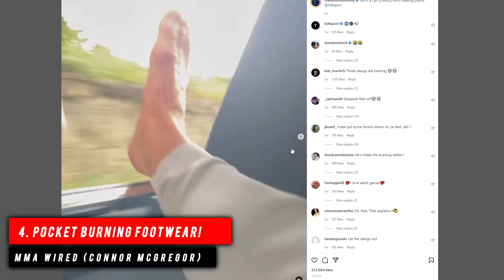5 Ridiculous Things Connor McGregor Purchased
Hey guys! Today we're gonna talk about our crazy, savage, Notorious MMA beast Connor Mcgregor! He is much swell now and that is evident from his shopping habits.
Stay till the end and see how amazing facts unfold as we at MMA Wired keep coming up with entertaining content just for you!
So without wasting any more time let's dive into today's topic " Top 5 ridiculous things bought by Conor McGregor."
If you do not want to miss out on the LATEST News on MMA & for more AMAZING CONTENT